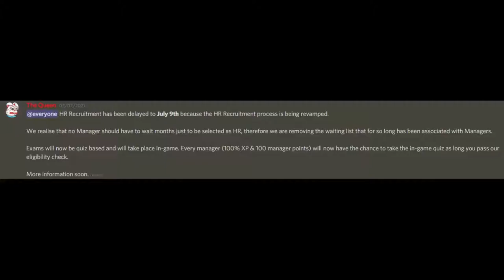Us when New KK HR's come in:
**NOT MINE** The original creator is busbuddyjoe_123